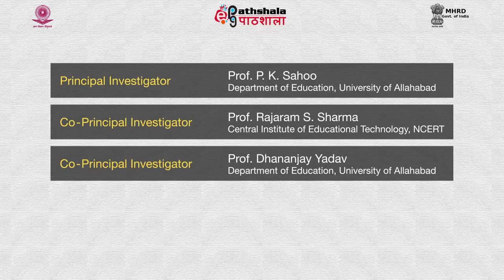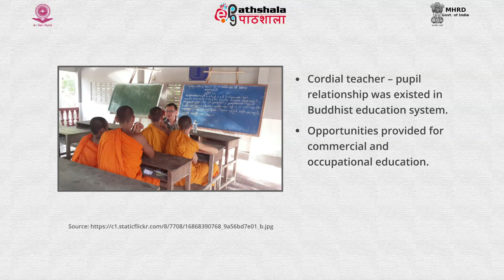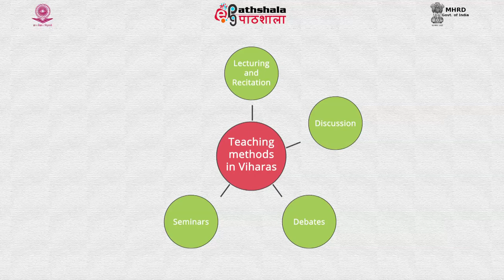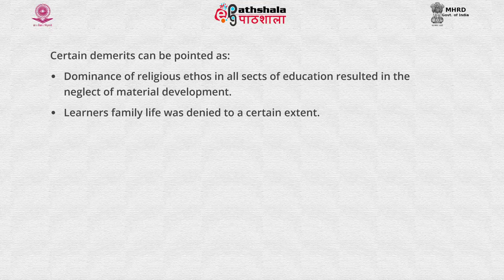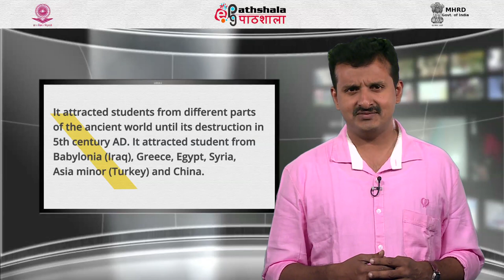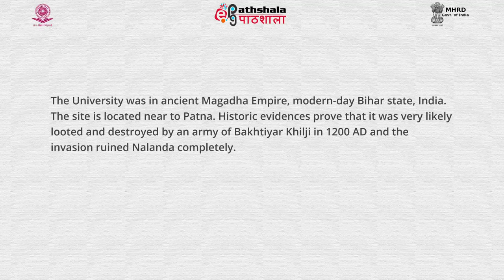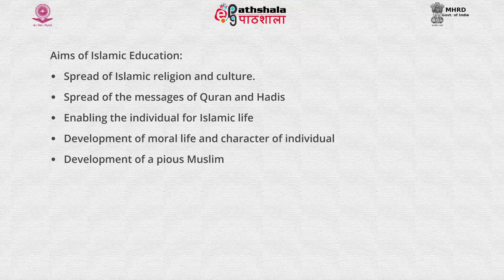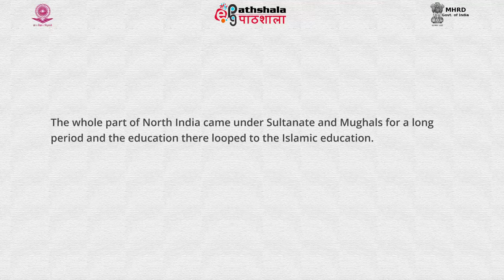Education in Ancient and Medieval India Buddhist and Islamic education